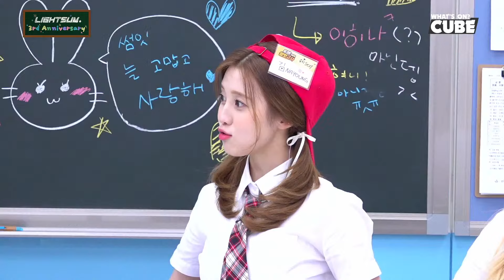[LIGHTSUM’s LIVE] 🎉축 3주년🎉 HIGHLIGHT 03 - 불타는🔥 썸잇고사📝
문제의 난이도가 점점 상승하고 마는데..🤓
과연 멤버들의 추천곡을 떠올릴 수 있을까요? 🤔🎵

[LIGHTSUM’s LIVE] 🎉3rd Anniversary🎉
HIGHLIGHT 03 - Burning🔥 SUMIT Test📝

The difficulty level of the questions gets higher and higher..🤓
Will they be able to come up with the recommeded song? 🤔🎵